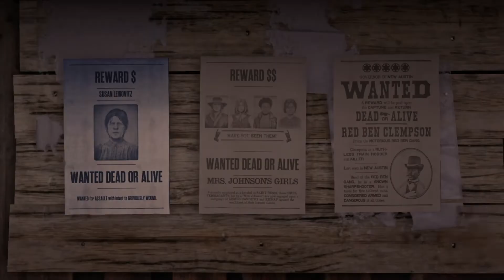Red Dead Online: Legend Bounty #09: Red Ben Clempson (5 Stars, SOLO)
(TOP DONORs) JOTHACORE 40€, itsnotmily €36.13, Richard Cabral €3.00, MBodmer €3.00, DjBozy €1.00, Texudao538-_-Gamer €1.00,

►I:D PSN (Adicionem Para Jogarmos Juntos)
TitoSantos77YT